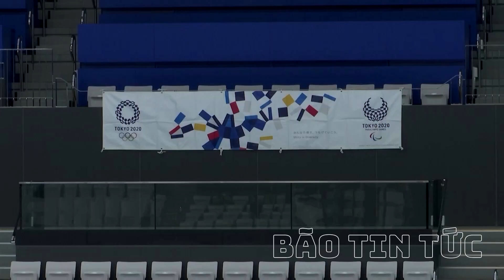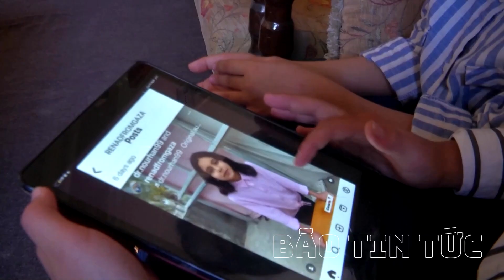Bão Tin 21-4: Mỹ viện trợ khủng cho Ukraine và Israel, Trung Quốc gặp biến lớn ở Paris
Bão Tin Tức | Bão Tin 21/4: Mỹ viện trợ khủng cho Ukraine và Israel, Trung Quốc gặp biến lớn ở Paris
- Mỹ mở đường viện trợ 'khủng' cho Ukraine, tịch thu tài sản Nga, Moscow cảnh báo
- 23 VĐV bơi lội Trung Quốc dương tính với chất cấm
- Trung Quốc phô diễn sức mạnh hải quân ở biển Đông, nhưng không có cửa với Việt Nam